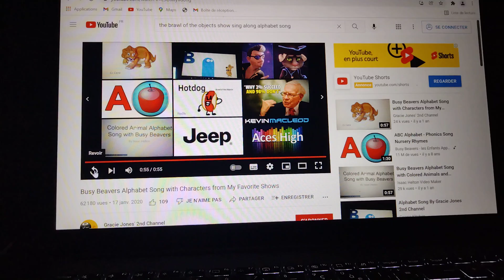alphabet with WarnerMedia #6